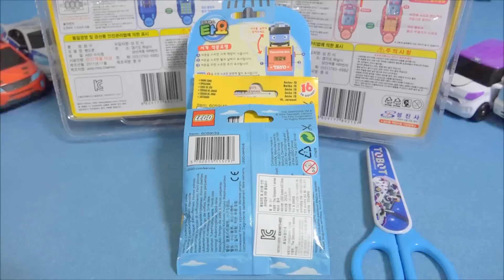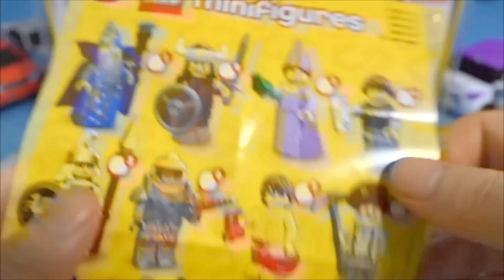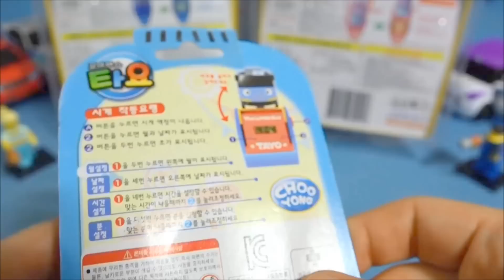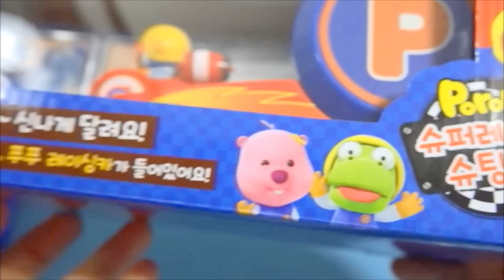뽀로로 슈팅카 폴리 폰 또봇 타요 시계 레고 심슨 장난감 Robocar poli Lego Pororo Tobot Tayo watch toys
These toys are Lego Simpson mini figures, Robocar Poli cellphone and Pororo mini cars toy.
이 장난감은 레고 심슨 미니피규어와, 로보카 폴리 전화기 및 뽀로로 미니 슈팅카 놀이 동영상입니다.